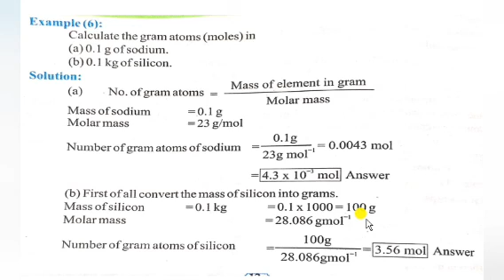Concept of Mole# Lecture no.14# Class 11th # Chemistry By Ghulam Mujtaba Shah